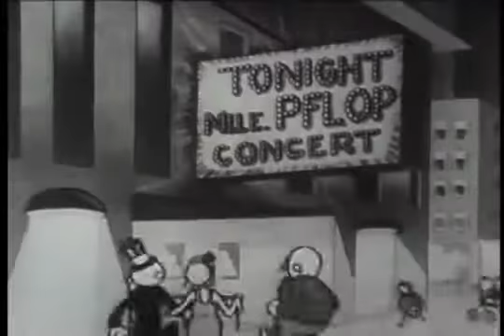Piano Toners old public domain cartoons